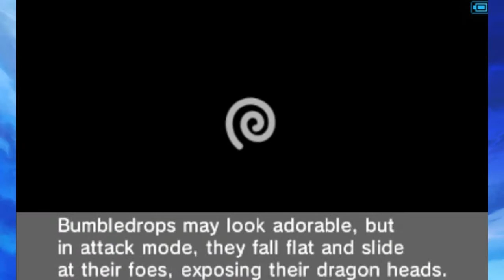Kid Icarus Uprising - Chapter 23 "Lord of the Underworld"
Now that we've taken care of the Chaos Kin and aren't teetering on the edge of death, we can finally put our focus back towards defeating Hades!

Google+: Oh wait nobody uses that.